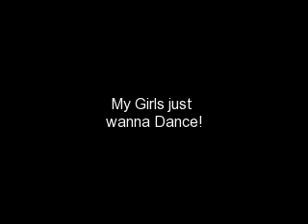My Girls just wanna Dance